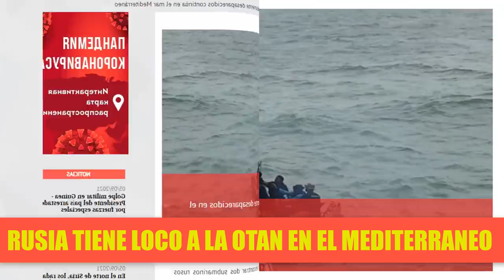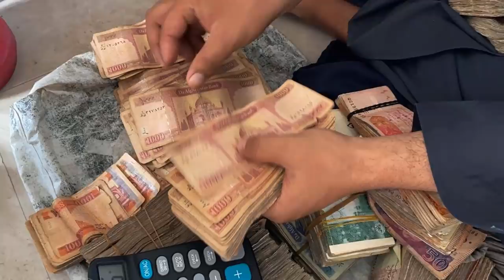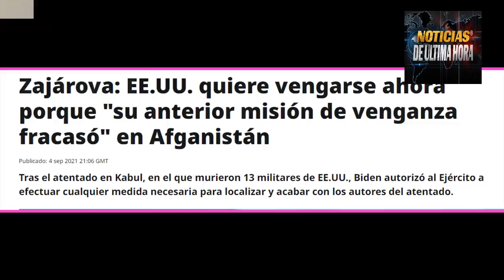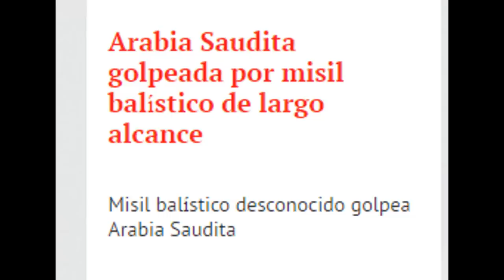OTAN PIDE AYUDA,CHINA EXIGE SANCIONES A EEUU,MIS1L IMPACTA ARABIA,NOTICIAS EEUU 6 DE SEPTIEMBRE 2021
Piden sanciones para Estados Unidos